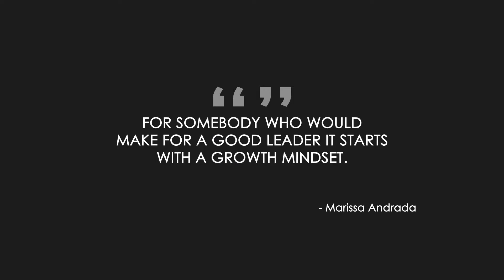What Would Make A Good Leader | Marissa Andrada With Jacob Morgan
Do you know what makes a good leader?

I had the chance to interview Marissa Andrada, Chief Diversity, Inclusion, and People Officer at Chipotle Mexican Grill, about leadership. And according to her, it all starts with the mindset.

Having a growth mindset is crucial to being a good leader and being able to collaborate and solve problems across all other functions. Leaders need to be able to understand that their job directly impacts everyone else.